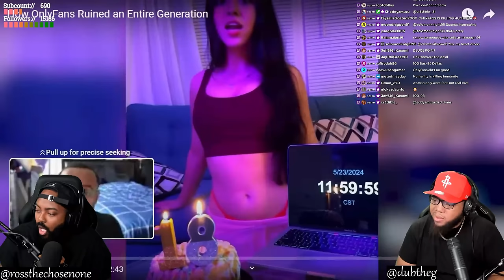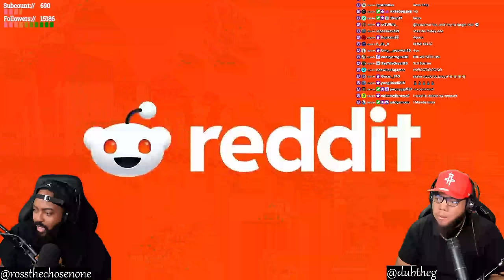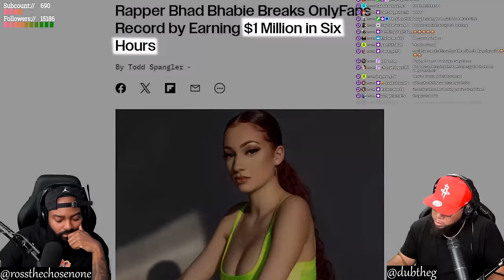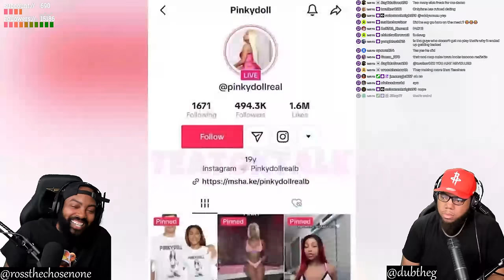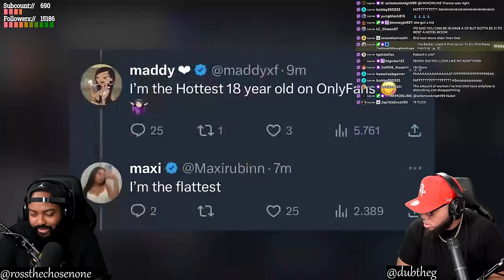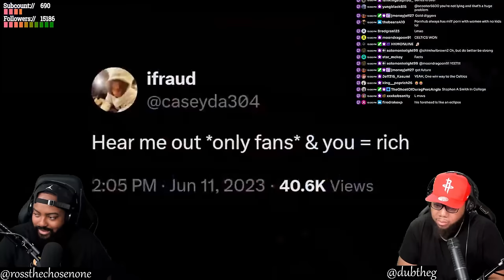INTHECLUTCH REACTS TO HOW ONLYFANS RUINED AN ENTIRE GENERATION